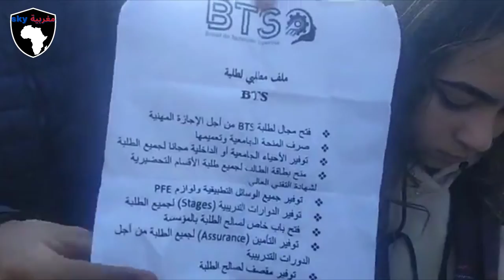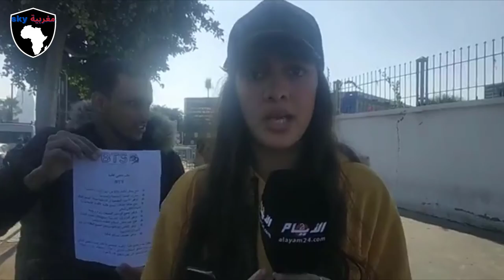احتجاج طلبة الأقسام التحضيرية حول إقصائهم من ولوج أسلاك الإجازة المهنية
مباشرة من الدار البيضاء..طلبة الأقسام التحضيرية لنيل شهادة تقني عالي يحتجون حول إقصائهم من ولوج أسلاك الإجازة المهنية